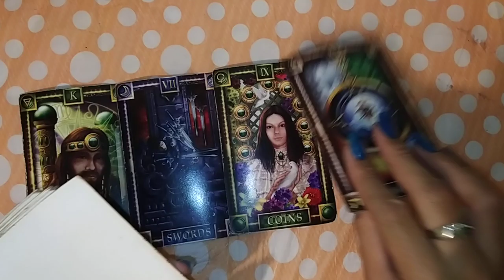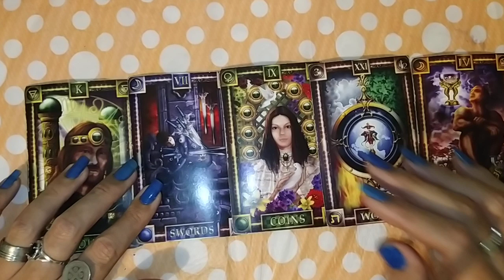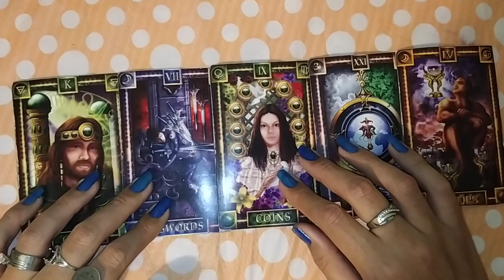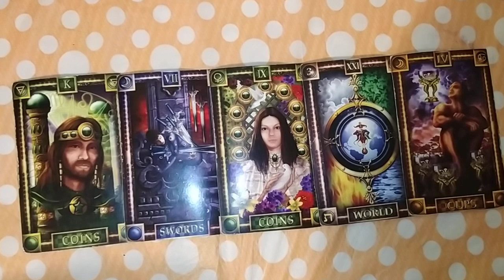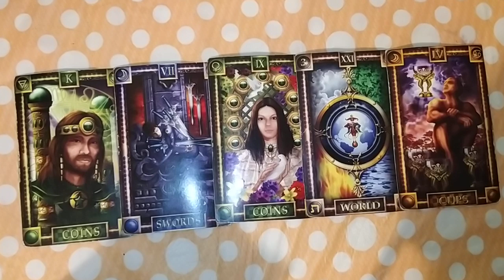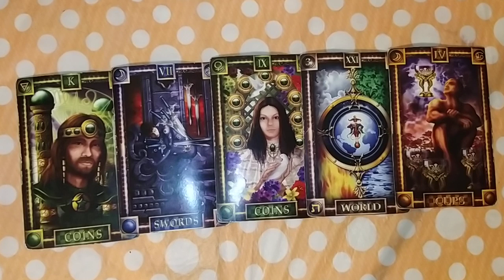ARIES "COMUNICACION VIRTUAL" - 1 AL 15 DE ABRIL DEL 2020